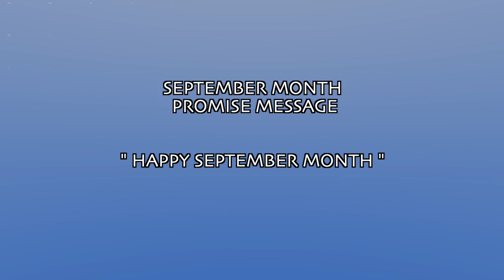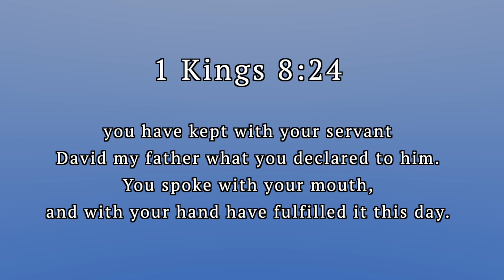September Month Message 2021/ Month of Promises - What he has said he has done / Bro.Alfred Benjamin